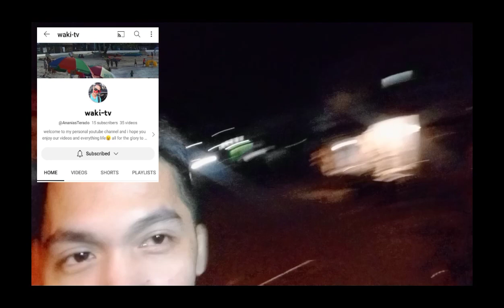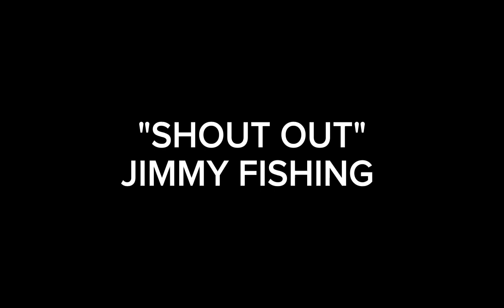Matobato Vlog ! Clip #2 Ang daming huling Kalantugas ! Waki-TV